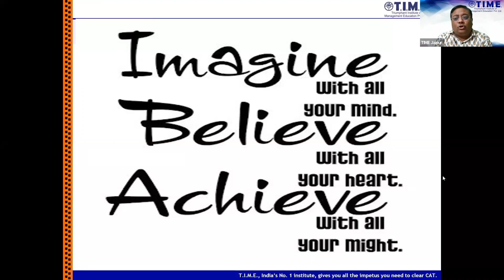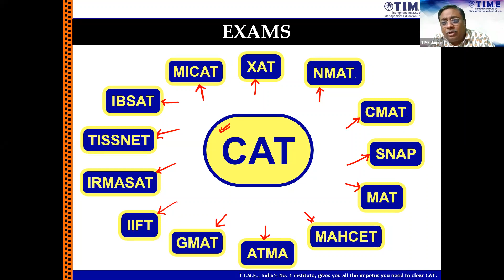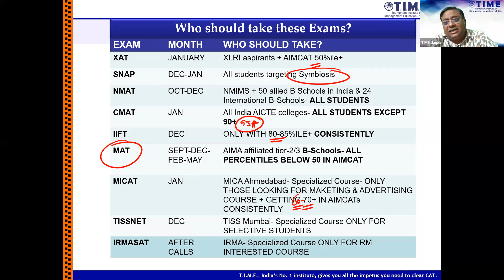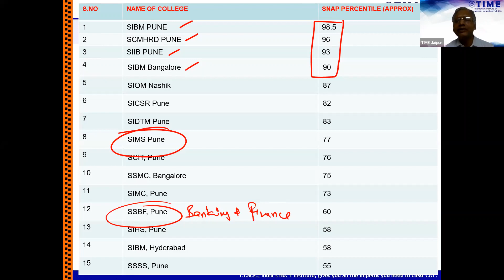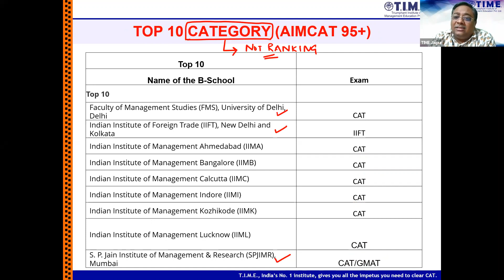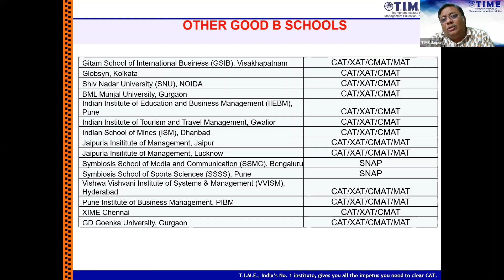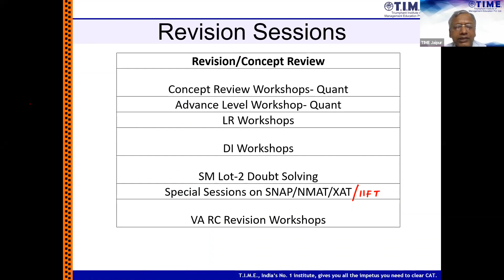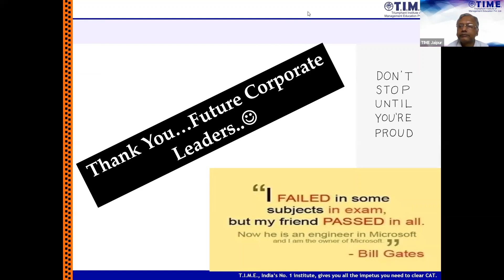b school Guidance